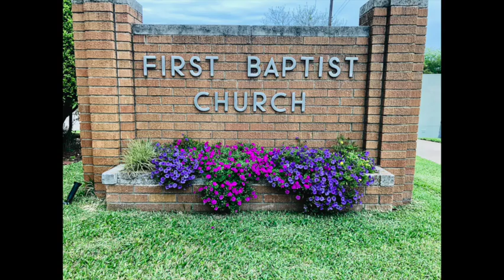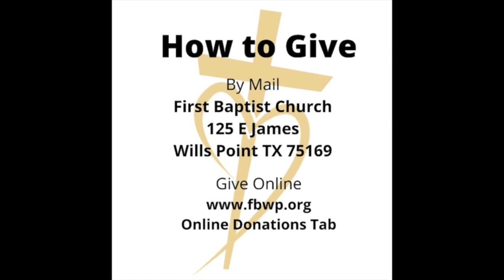Being Thankful - Luke 17, November 20, 2022